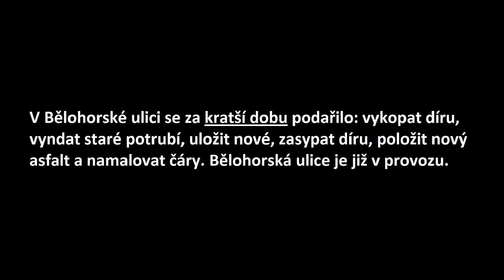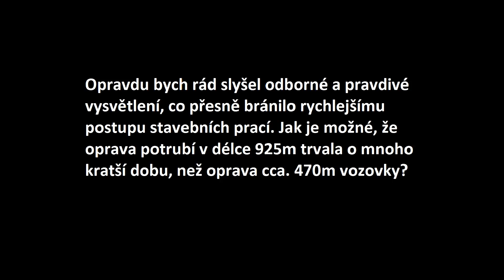Technologická přestávka: Jaký byl postup prací následujících 5 týdnů?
Shrnutí jedné, dle mého skromného názoru, nepochopitelné délky rekonstrukce Patočkovy ulice. Velmi důležité tepny na západě Prahy. Porovnání s jinou opravou v méně zatížené Bělohorské ulici a perlička na konec :-)